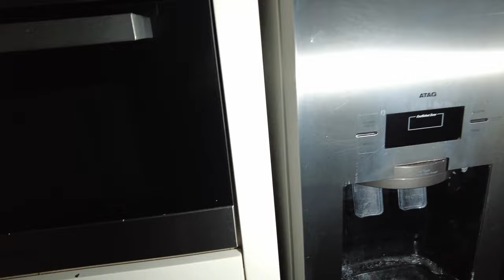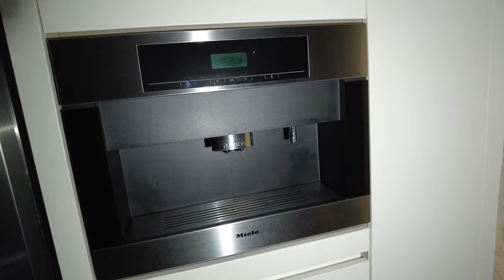MEGA VILLA MET DURE SPULLEN BINNEN GEVONDEN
Welkom op onze YouTube pagina.

Deze villa is Volledig ingericht. villa versace

Hier uploaden we verschillende Urbex & paranormale video's! We nemen jullie mee op onze avonturen naar verlaten gebouwen, huizen, ziekenhuizen en nog veel meer! Uiteraard maken we dit met veel plezier en nemen we jullie mee in onze zoektocht naar het onbekende.